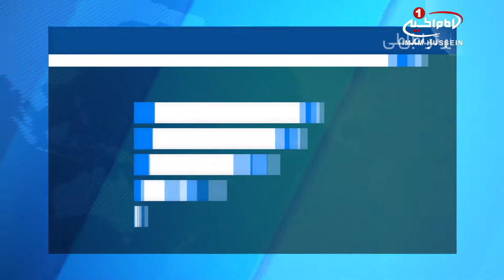سازمان ملل: دسترسی نیمی از جمعیت جهان به آب سالم دشوار است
سازمان_ملل متحد در آستانه روز جهانی آب در مورد وضعیت دسترسی به این مایع حیاتی هشدار داد.

روز دوم فروردین هرسال، روز_جهانی_آب است.

سازمان ملل متحد به همین مناسبت در گزارشی اعلام کرده نزدیک به نیمی از جمعیت کره‌زمین در ۱۲ ماه سال تنها یک ماه را برای جمع‌آوری آب فرصت دارند که این یک هشدار جدی برای تامین امنیت آبی در جهان به شمار می‌رود.

هم‌اکنون ۳/۶ میلیارد نفر در جهان با چنین مشکلی مواجه هستند و پیش‌بینی می‌شود تا سال ۲۰۵۰ این رقم به ۵/۷ میلیارد نفر برسد.

یونسکو که مسئول تهیه این گزارش است، همچنین هشدار داده اگر جهان فکری به حال تامین مستمر، ایمن و کافی آب نکند، مردم کره خاکی در دهه‌های آتی دچار مشکلات بی‌شماری خواهند شد.